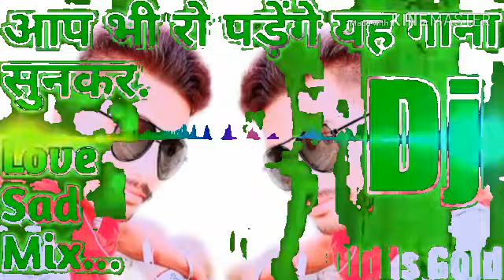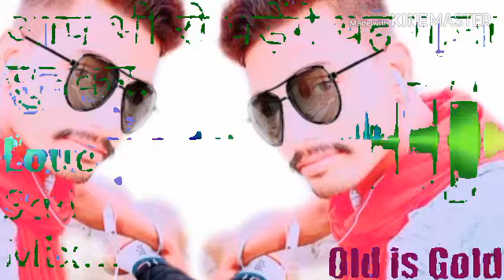Sitaram gaane ka naam mera dard Tere Pyar Ka Sahara Na sher aur like comment subscribe